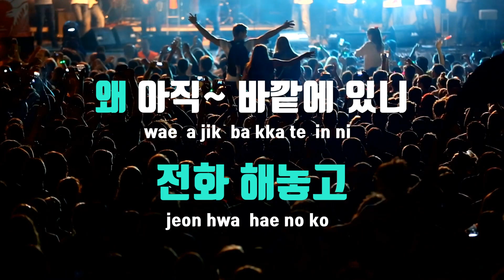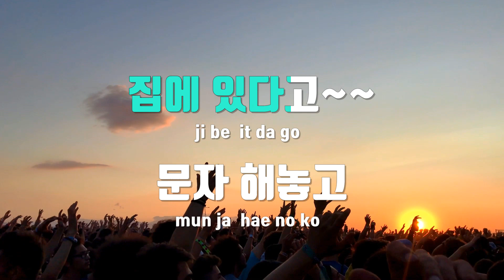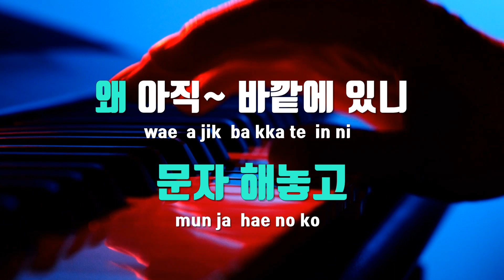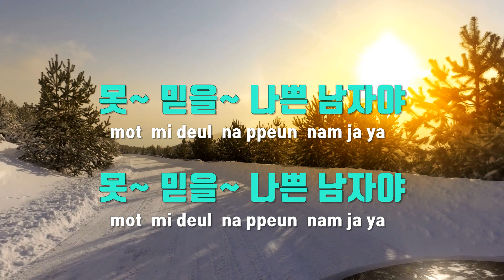[TJ노래방] 거짓말이야 - 문소희 / TJ Karaoke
거짓말이야  --  문소희